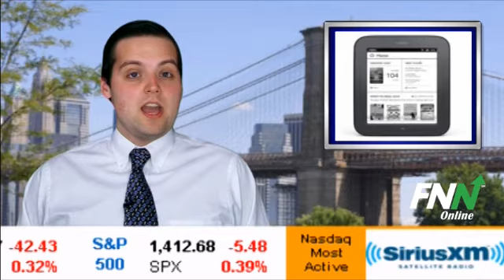Barnes & Noble to Sell Nooks in Britain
Check us out at fnno.com.

The United State's largest bookstore chain is making a push across the pond. After hinting for months, Barnes & Noble (NYSE:BKS) has announced today that it will be selling it popular Nook e-reader in the United Kingdom.

The move is seen as an attempt to compete with Amazon in the region, who has been selling its kindle e-readers out of the british Waterstones bookstore chain. According to the New York Times, e-readers have yet to catch on in the UK to the extent they have in the United States, but the industry is growing quickly.

When the British Nook website launches this October, it will have over 2.5 million titles, made up of books, newspapers, and other publications. Only the Nook Simple Touch and Nook Simple Touch with GlowLight will be available at first.